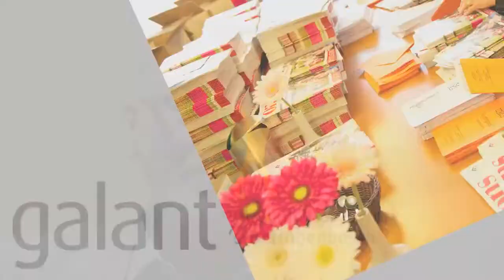Galant film over vrijwilligerswerk in 's-Hertogenbosch voor tentoonstelling "Samen"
Vrijwilligerswerk: één woord, maar met een enorme verscheidenheid aan werkzaamheden. Uitgevoerd door even zoveel verschillende vrijwilligers: van alle leeftijden, uit allerlei culturen, elk met hun eigen persoonlijke motivatie en inspiratie. Het tienjarig bestaan van Galant Vrijwilligersnetwerk in 2013 is de aanleiding om het vrijwilligerswerk extra in het zonnetje te zetten!

Fotografen Liesbeth van Drunen en Michael Bögels hebben met veel enthousiasme 30 portretten van "vrijwilligerswerk in uitvoering" gemaakt. De expositie laat de grote variatie aan vrijwilligersorganisaties in de stad zien, maar toont bovenal de passie van de vrijwilliger en de samenwerking op de werkvloer. De tentoonstelling "Samen" was te zien in september en oktober 2013 in het Kruithuis te 's-Hertogenbosch.

Met Theo Leermans en Michael Bögels, vrijwilligers bij het Steunpunt Zelfhulp 's-Hertogenbosch & Regio.

Speciale dank aan het Galant Vrijwilligersnetwerk.